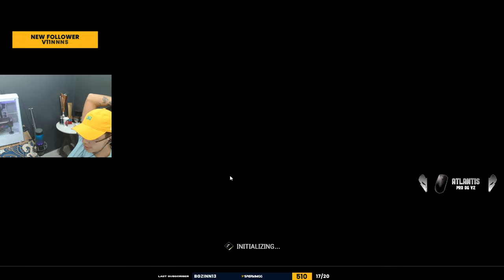STK Sparkingg - 20 KILLS (2.6K Damage) - SQUADS - PUBG